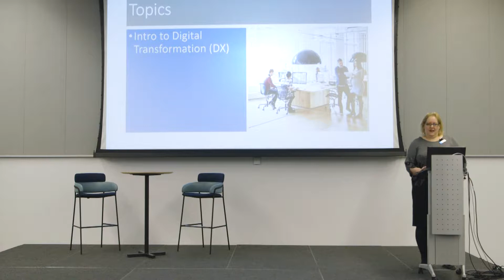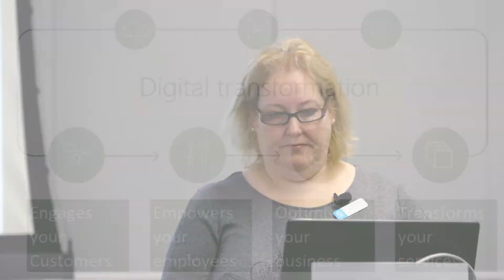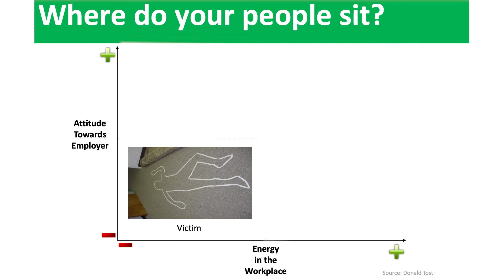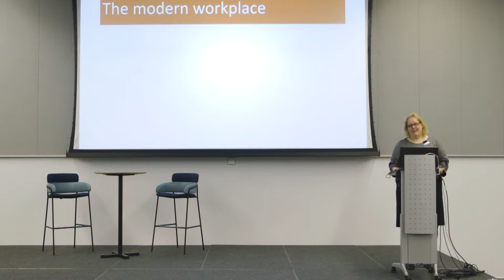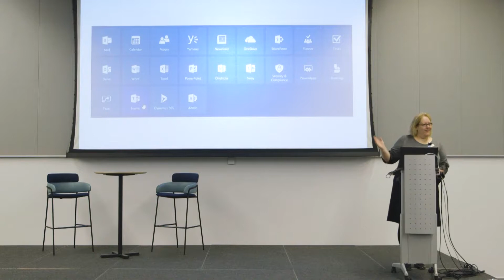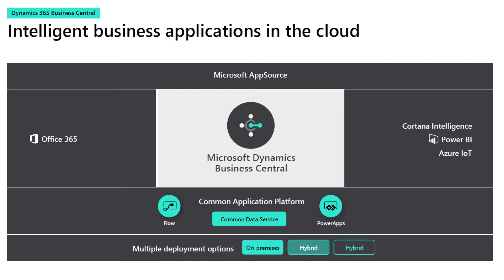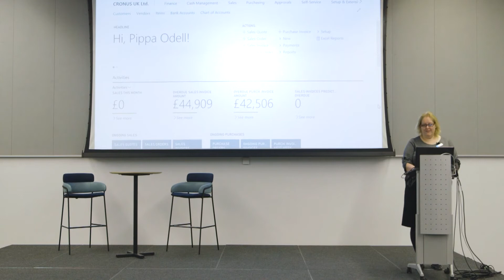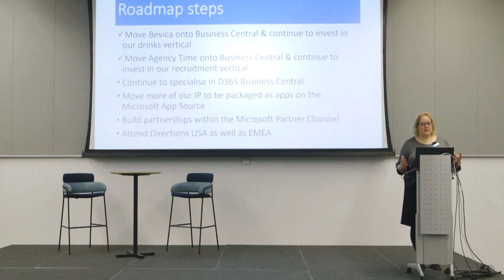Pippa Odell - The Modern Workplace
Watch the presentation from Pippa Odell, managing Director of TVision - talking about the Modern Workplace at the TVision Summit 2019